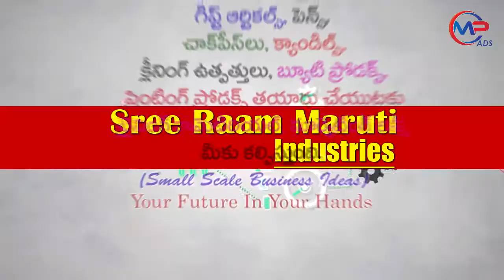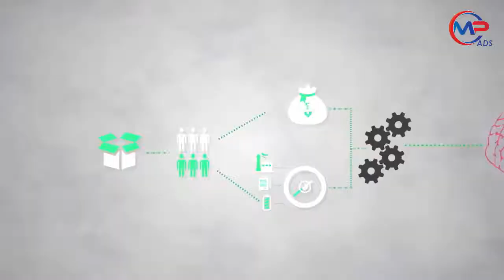sri ram maruthi 2